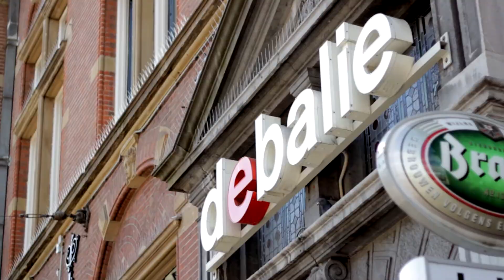Ditte Pelgrom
Dramaturge